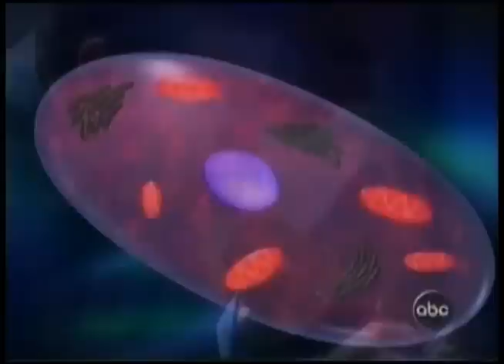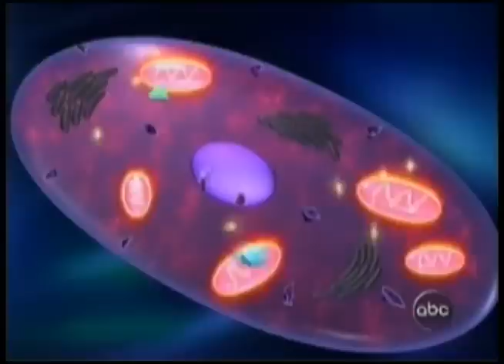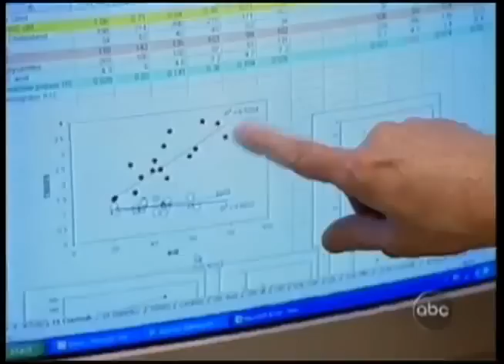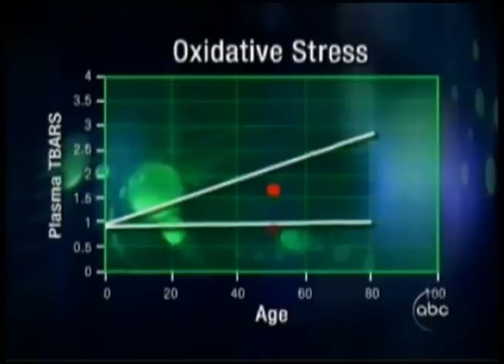ABC Primetime Protandim - Spanish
Vea reportaje de las noticias ABC Prime Time con relacion al descubrimiento de como regresar el tiempo internamente con Protandim de Lifevantage.